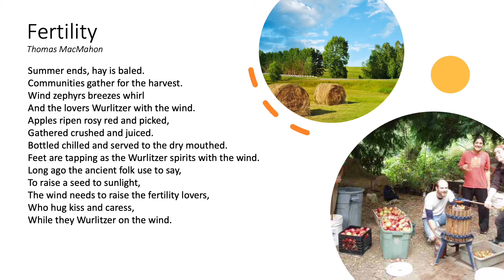Fertility by Thomas MacMahon